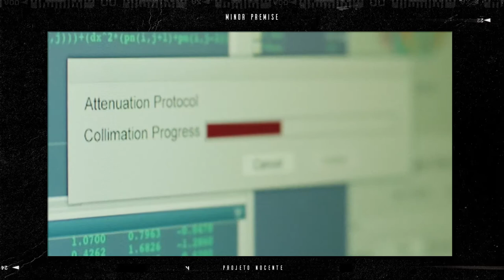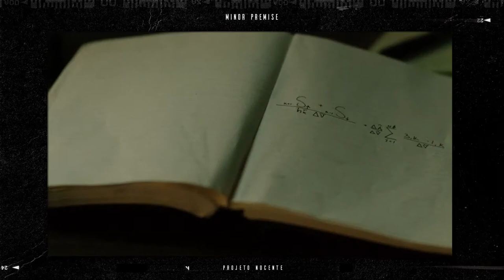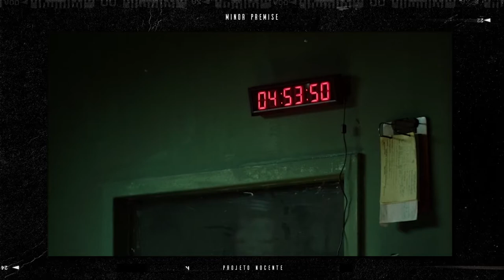MEMÓRIA FRAGMENTADA (MINOR PREMISE): EXPLICAÇÃO COMPLETA - A Premissa de se Dividir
Memórias humanas estão conectadas a sentimentos. Para isolar as memórias, então, você precisa isolar os sentimentos, também.

"Memória Fragmentada" (Minor Premise de 2020) é um filme interessante que está no Telecine. Nós acompanhamos o Ethan que está desenvolvendo um aprimoramento de uma máquina que é capaz de isolar e extrair memórias humanas.

Como as memórias são conectadas a sentimentos, o passo seguinte é isolar os sentimentos e ele consegue. Mas como o experimento é moralmente duvidoso, ele vai testar em si mesmo - e vai sentir todos efeitos adversos disso.

O Ethan vai se dividir em 10 seções de si, o que é um efeito colateral não previsto (e não muito bem vindo). Algumas partes dele vão precisar tentar consertar isso, enquanto outras partes estão tentando atrapalhar o processo.

O filme é um excelente exemplo de filme de perspectiva, pelo menos no começo.

Bora aí entender "Minor Premise", então?

Mais dicas de filmes, séries, livros e HQs?